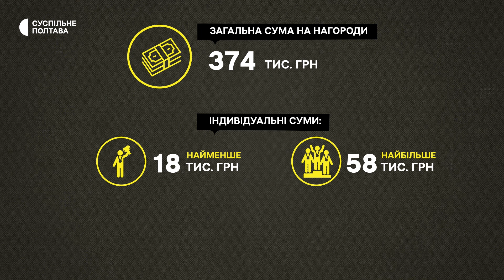У Полтаві нагородили переможців світових та європейських спортивних змагань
Понад 370 тисяч гривень із обласного бюджету спрямували на виплати для спортсменів та їхніх тренерів із Полтавщини. Це нагороди за досягнення на Європейських іграх, чемпіонатах Європи та світу.